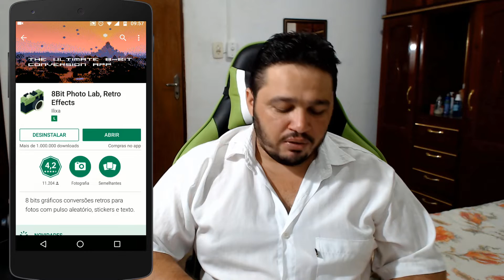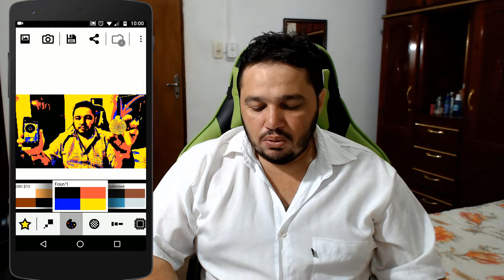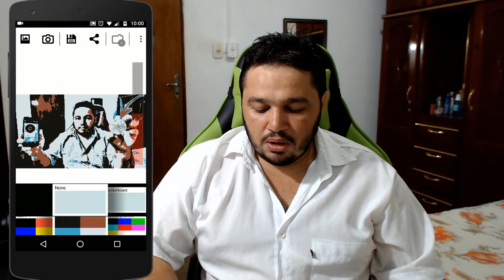8Bit Photo Lab - Converta suas fotos no seu Smartphone para Retro Pixel Art 8-bit.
Playlist Canva.

Playlist Dicas.

Playlist Audacity.

Grande abraço